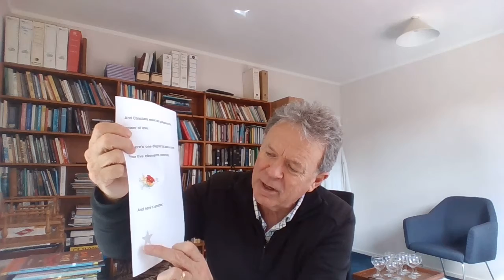Peace Sunday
Glynn talks about peace, letting go, quintessence, and the love which connects us to one another and all life